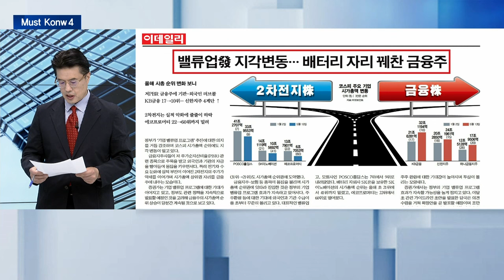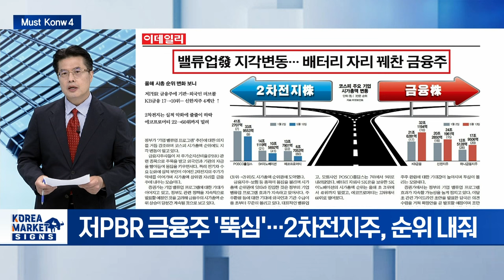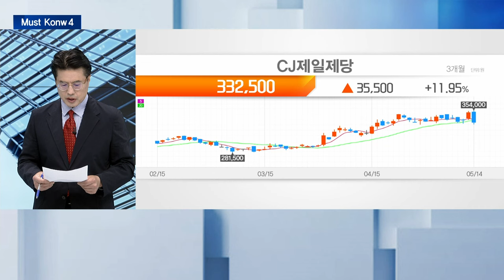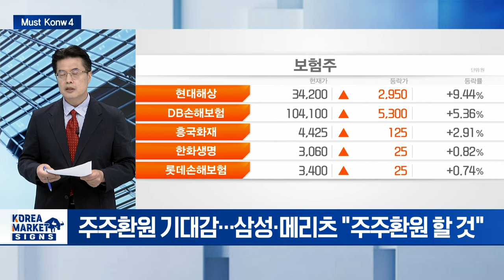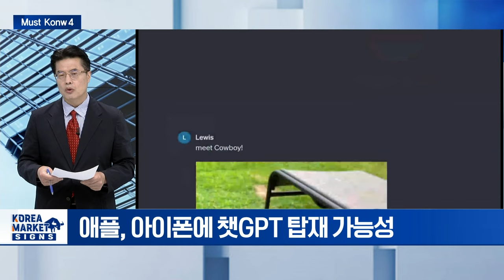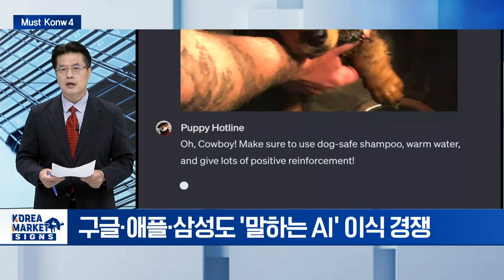밸류업발 지각변동 '금융주'/입맛에 국경없다... K농식품 역대급 수출/"수익성 좋은 장기보험이 효자" | Market Signal (20240516)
▶ 밸류업발 지각변동 '금융주'
- 저PBR 금융주 '뚝심'... 2차전지주, 순위 내줘
- KB금융, 시총 17위→10위 '껑충'
- 신한지주·하나금융지주 등도 '점프'
- '밸류업' 자동차·'AI' 반도체는 굳건

▶ 입맛에 국경없다... K농식품 역대급 수출
- K농식품 4월까지 31.2억달러 수출
- 미국 최대 시장 떠오르고, 유럽 33% 성장
- 라면·냉동김밥 등 가공식품 수출 급증
- CJ제일제당 1분기 '깜짝실적'... 해외 식품사업 급성장
- 대상, 1분기 영업익 80% 이상 증가 추정

▶ "수익성 좋은 장기보험이 효자"
- 국내 톱5 순익, 2.5조 달성... 1년 만에 27% 늘어
- '장기人보험' 손익 증가가 견인
- 보험주, 밸류업 테마 수혜 기대
- 주주환원 기대감... 삼성·메리츠 "주주환원 할 것"

▶ GPT-4o·제미나이, 아이폰 채택되나... 애플 AI전략 '주목'
- 오픈AI·구글, AI 기술 업데이트 발표
- 애플, 아이폰에 챗GPT 탑재 가능성
- 애플 "아이폰 전반에 생성형 AI 접목"
- 구글·애플·삼성도 '말하는 AI' 이식 경쟁
- 맞붙는 갤럭시-아이폰, 관련주 호재될 듯